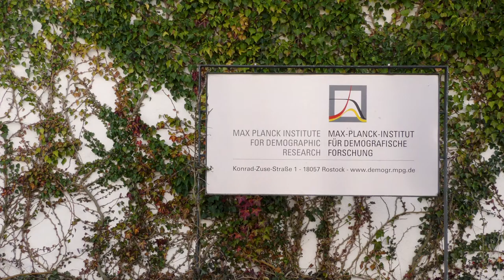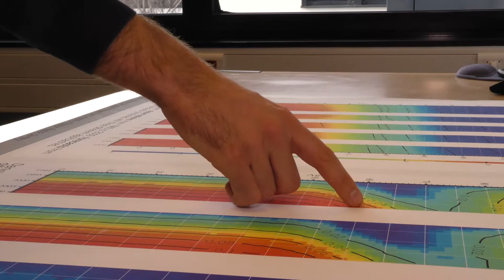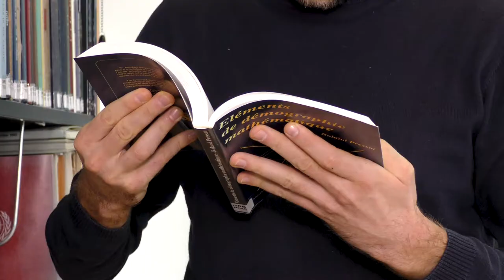Interview Demografie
Das Interview ist Bestandteil einer komplexen Produktion aus dem Ausbildungsgang Cross Media Redaktion 2016.
Redaktion: Cosima Engel